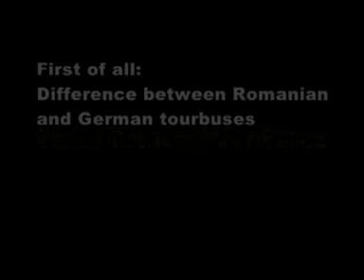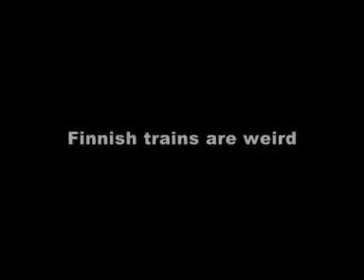Cataventures Part III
Catamenia Cataventures